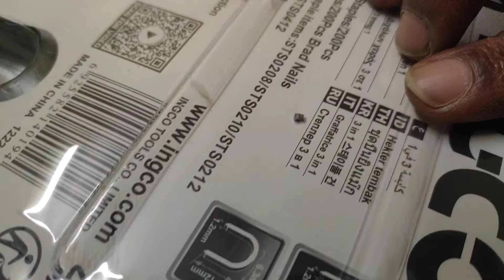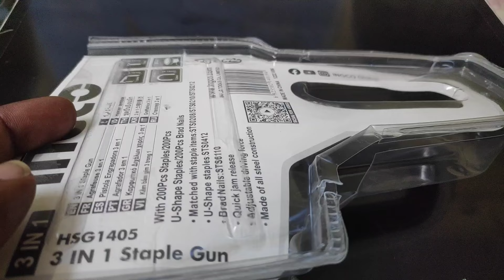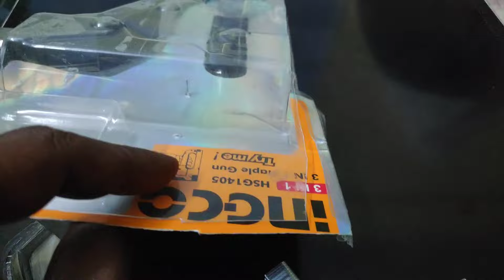INGCO 3 in 1 Staple Nail Steel Gun Kit | Manual Staple Gun | Multipurpose Stapler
Manual Staple Gun for Upholstery, Fixing Material, Decoration, Carpentry, Furniture etc.

Product link:
1. Stapler
INGCO 3 in 1 Staple Nail Steel Gun Kit with 600 Staples

Other than what I bought (similar products)

2. Stapler
amazon basics 3 in 1 Heavy Duty Staple Gun with staples - (4-14mm) 600 Pieces

3. Staple pin (worthy purchase)
amazon basics Staple Set - 4000 Count - 6mm, 8mm, 10mm, & 12mm staples - Multi Pack, Each Pack of 1000